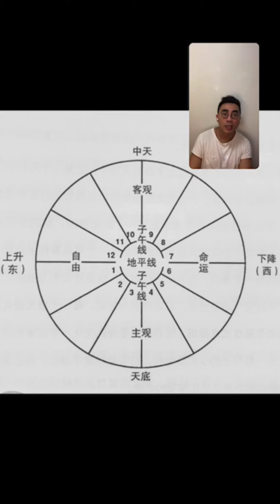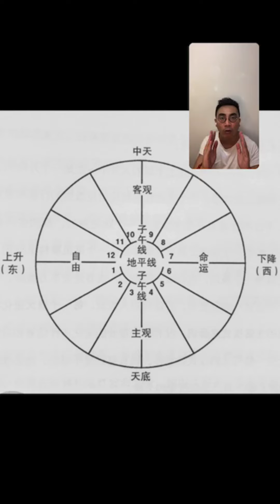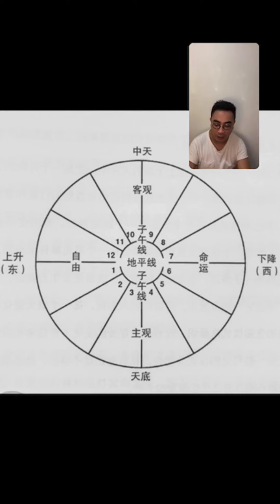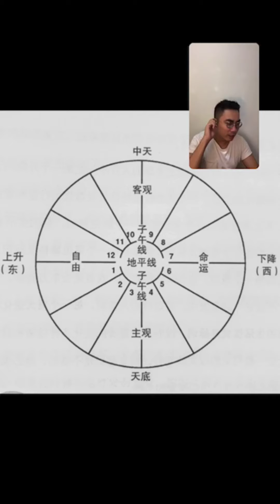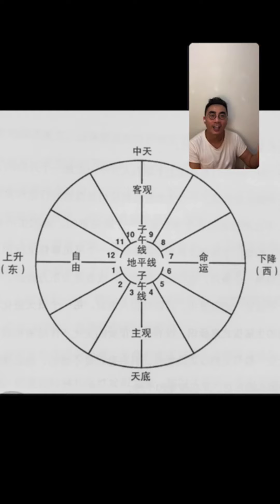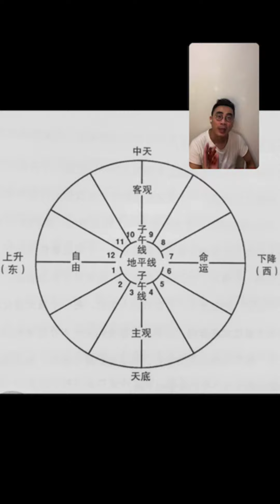占星心理學(9)： 第四宮 - 無意識與家族根源 第五宮 - 享樂與創造性表達